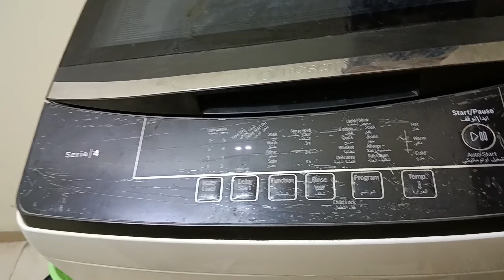aju chutti yesari nai bityeo